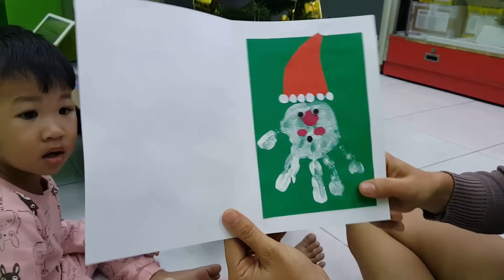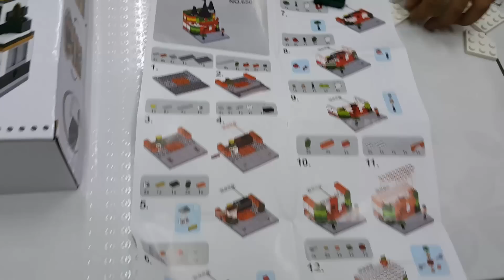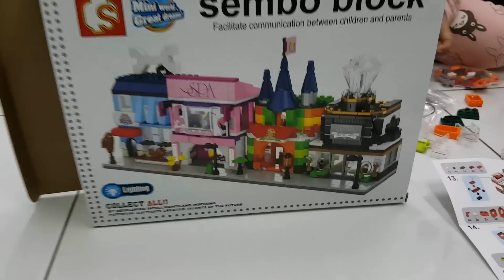น้องบีม | แกะกล่องของขวัญปีใหม่ เลโก้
ที่โรงเรียนน้องบีมมีกิจกรรม แลกเปลี่ยนของขวัญวันปีใหม่กันครับ